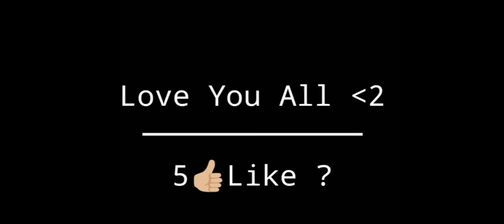Legend Never Die👽👾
My Age Is = 14 Yrs ❤️

©️ Copyright ★ : We allow anyone to make reaction videos but the video must remain branded under 737 FF (with our channel link) in the description box !